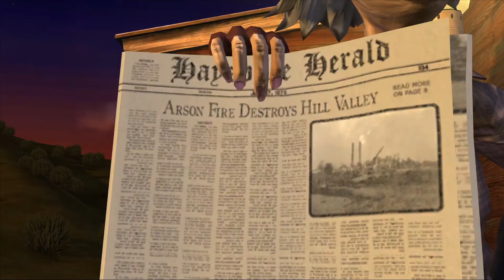Let's play... Back to the Future: The Game part 22: Episode 5: OUTATIME part 4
The twenty-second part of my Let's play Back to the Future: The Game playthrough. This is the fourth video of Episode 5: OUTATIME.

Subscribing to my channel would of course be greatly appreciated, or you can follow me on Twitter if you want to keep up to date on any new videos I release